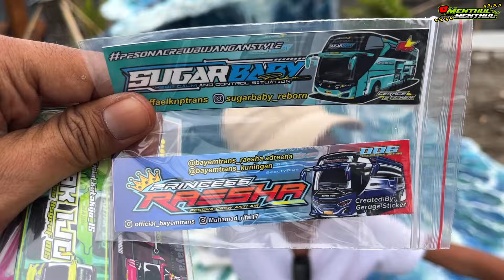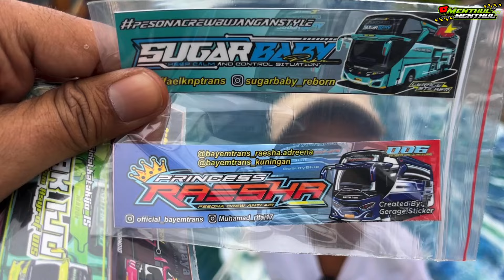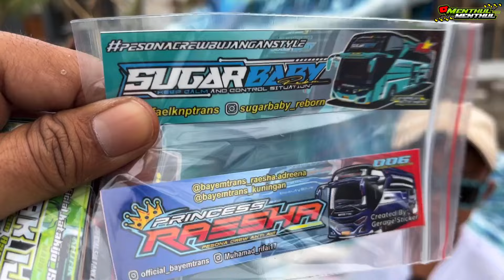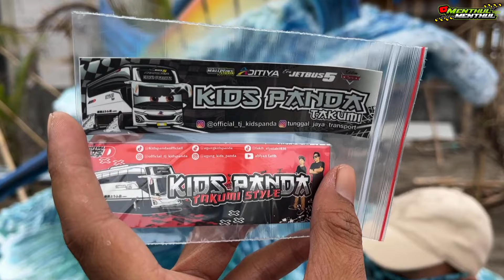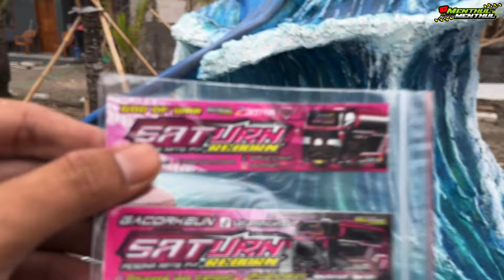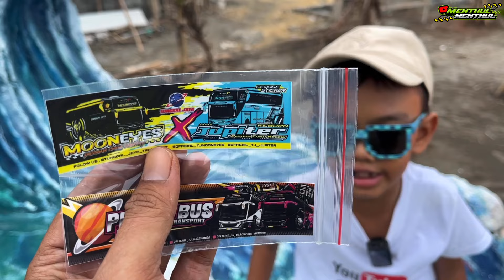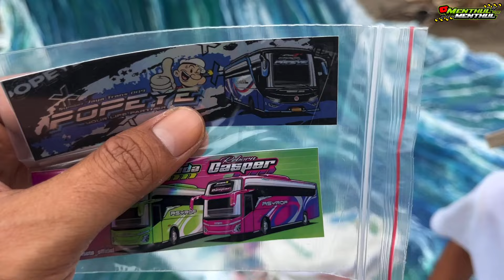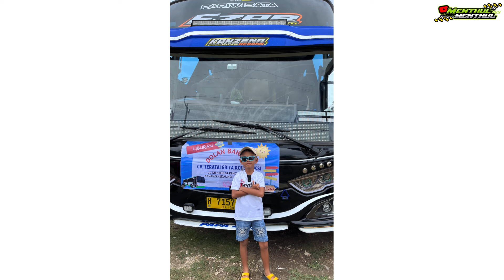spil stiker bus telolet basuri koleksi ifal menthul ( part 2 ) neyh gaes ‼️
awalnya hunting mobil bus telolet basuri tapi karena ini kondisi nya bulan puasa yang notabene bus telolet basuri gak ada neyh di daerah pangandaran , jadinya spil stiker bus mania aja ya , ini part 2, buat yang belum nonton spil stiker bus telolet basuri bisa nonton dulu part 1 nya gaess ,
lumayan banyak ya koleksi stiker bus nya , dari berbagai po neyh bos , bus artis keren keren gaess ,
mulai dari bus kids panda , bus black pink ,
bus armageddon ,
bus saturn , bus jupiter , bus venus , bus resi bisma , bus neptune , bus bentas , bus one piece dan bus lainnya ya ,
nah , sekarang kita bahas stiker bus nya ya ,
stiker bus tunggal jaya transport original beli di bus mooneyes nya langsung neyh gaess ,
ayo kita review bosquuu , kalian suka stiker bus telolet basur yang mana neyh ??
edisi hotweel stiker bus tunggal jaya gaess